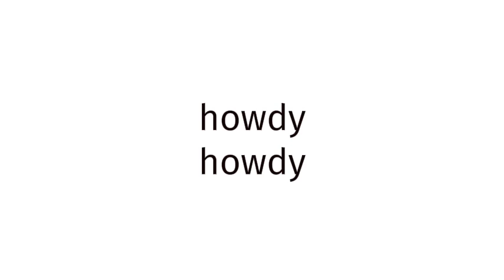How to pronounce BLUE FILM EUROPE 579?(CORRRECTLY)